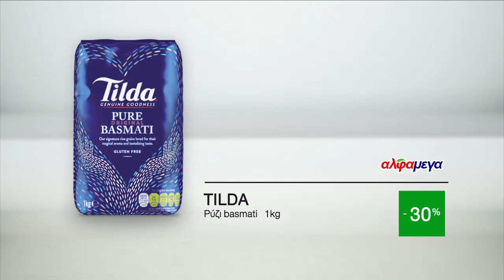Και φθηνά και Αλφαμέγα - Προσφορές μέχρι 03 Μαρτίου